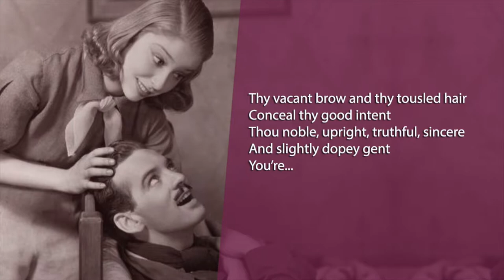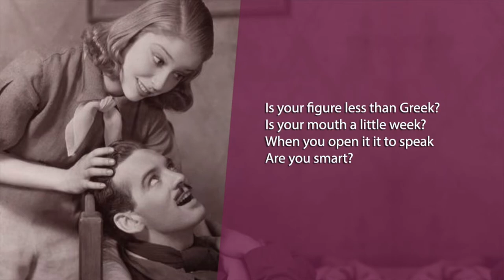Original Version of Rodgers & Hart's MY FUNNY VALENTINE from "Babes in Arms" (1937)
Original version of Rodgers & Hart's MY FUNNY VALENTINE from the Broadway musical "Babes in Arms" (1937).  No cast album of the original production was ever recorded.  This recording is a recreation of the original 1937 version, using the original Hans Spialek orchestrations, presented in a concert version by the NJ Symphony in 1989.  The role of Billie Smith, originally sung in 1937 by Mitzi Green, is sung here by Judy Blazer.  Conductor is Evans Haile.